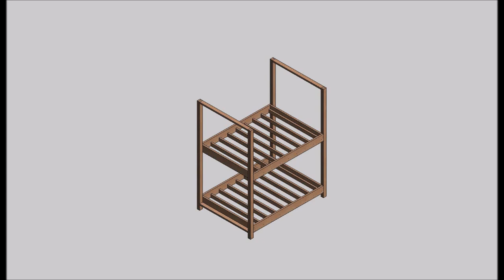DIY Queen Bunk Bed Design Perfect for Small Spaces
Do you need to maximize space in your child’s bedroom? Are you looking for a creative and economical way to do it? Look no further – this DIY Queen Bunk Bed Design is the perfect solution! Put together your own queen size bunk bed that will provide your family with ample storage and sleeping quarters. In this blog post, we’ll provide step-by-step instructions that make this task easy, even for those who are new to DIY projects! We
Step-by-Step Instructions for Assembling Your Queen Bunk Bed

Are you in the market for a comfortable and stylish queen bunk bed, but don't know where to start? No worries – with this comprehensive guide, you can easily assemble your own wooden queen bunk bed! This step-by-step guide offers detailed instructions and materials list so that anyone interested can create their very own DIY queen bunk bed This blog post includes an easy to follow design plan for building a high-quality queen size bunk beds Our design layout takes into account all of the pieces needed as well as dimensioned diagrams for each piece All of these components are necessary for creating a sturdy and safe structure Plus, our plans also include detailed schematics on how to properly join the pieces together using nails or screws The beauty of this project is that it requires minimal tools compared to other more complex furniture projects like built-ins or large dressers—all that’s needed is basic power tools such as an electric drill & saw plus wood glue and wood screws/bolts along with sandpaper and staining supplies if desired Our guide has everything laid out in detail so that anyone looking to construct their own bunkbed will be able to do it successfully! We understand there may be some beginners who might not feel confident tackling this project alone which is why we have included helpful tips throughout the tutorial including proper safety measures when dealing with power tools, proper measurements when cutting boards (important note - always measure twice!, suggested glues/finishes; even advice on where & how much lumber should be purchased from your local store so you have just enough without wasting any material resources either! We hope you find this blog post useful & look forward to hearing how successful your new DIY Queen Bunk Bed build was! With just a few hours spent crafting something beautiful combined with inexpensive materials & following our clear step by step instructions; rest assured we are certain great things await those brave enough take up this fun challenge today
We hope this post has given you the inspiration and motivation to try out a DIY queen bunk bed design that is perfect for small spaces With the wooden queen bunk bed plans included in this blog post, we are certain that you will be able to achieve a stylish and comfortable design that also saves on space Good luck!